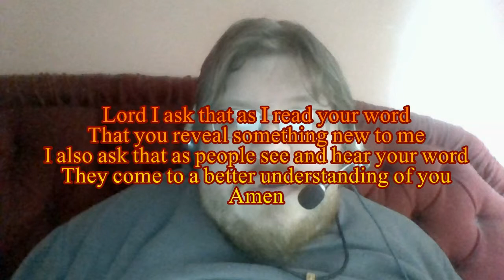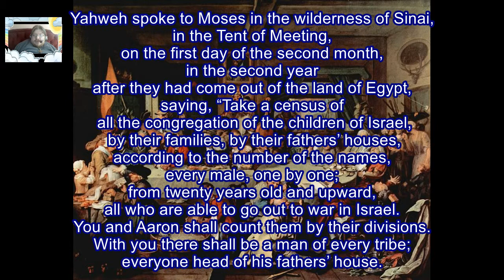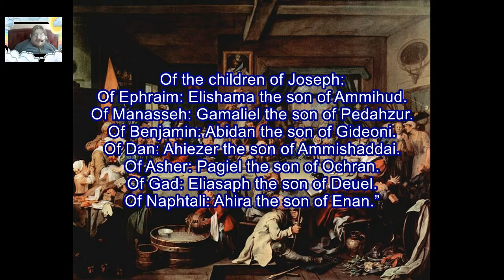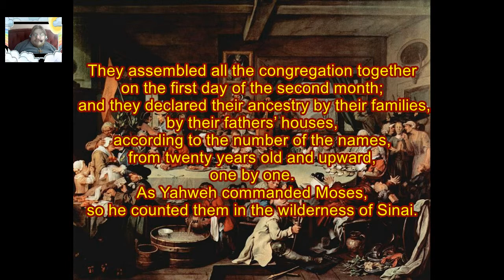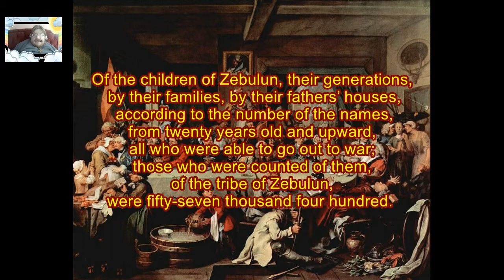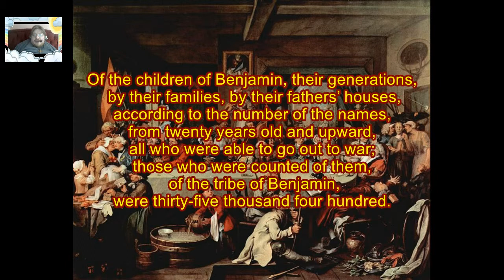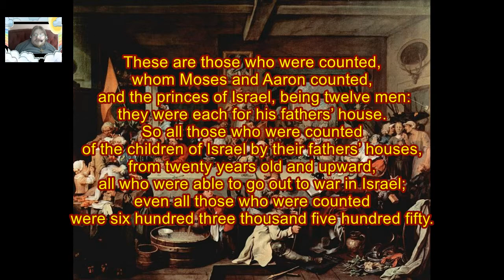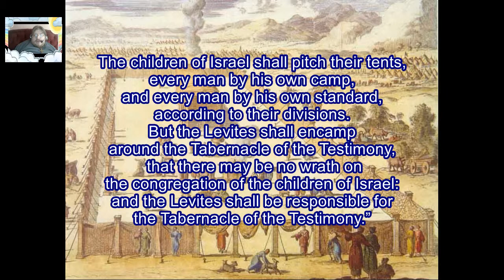Daily Visual Bible: Numbers 1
The start of a new book, and the start of a census